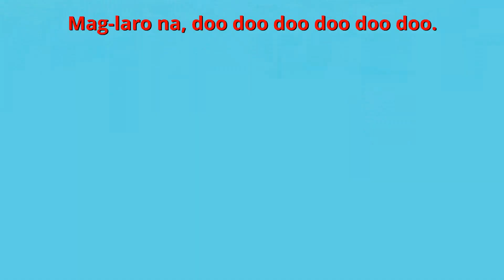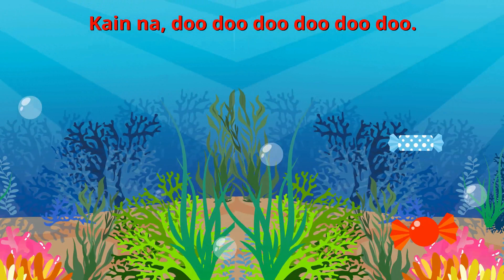Jingle Bells Christmas Song in Filipino | Nursery Rhymes & Awiting Pambata Compilation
English Title: Jingle Bells
Filipino / Tagalog Title: Kling Kling Kling

Enjoy this compilation of Filipino nursery rhymes and Xmas songs featuring:
00:00 - Intro
00:09 - Kling Kling Kling (Jingle Bells in Tagalog)
02:57 - May Tatlong Bibe
04:09 - Bahay Kubo
05:28 - Ang Gulong ng Bus (Wheels on the Bus in Filipino)
08:50 - Baby Pating (Baby Shark in Tagalog)
10:57 - Pen Pen Desarapen